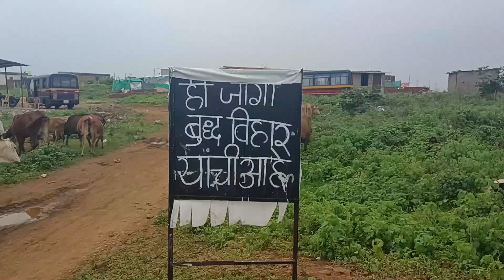मनुवादी लोकांनी फोडली मुर्ती | कारण ऐकाल तर हादरून जाल | Ashwin Ganvir Vlogs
.Hashtags.

╔ ஜ۩۞۩ஜ ╗
     नमो✺बुद्धाय    जय✺भिम
╚ ஜ۩۞۩ஜ ╝
About the Video :- बाबासाहेबांची मुर्ती फोडली 😡
Thank You ! So Much

.Keywords.

dr babasaheb ambedkar news sangli,
dr babasaheb ambedkar ghoshna,
dr babasaheb ambedkar yanchi janma gaon,
dr babasaheb ambedkar dharmantar,
dr babasaheb ambedkar news,
dr. babasaheb ambedkar sanskrutik bhavan,
dr. br ambedkar university latest news,
dr babasaheb ambedkar latest news,
dr bhimrao ambedkar university latest news,
dr br ambedkar latest news,
live news dr babasaheb ambedkar,
dr babasaheb ambedkar news star,
dr babasaheb ambedkar new song 2023,
dr babasaheb ambedkar new song dj,
dr babasaheb ambedkar new statue,
dr babasaheb ambedkar new song non stop,
dr babasaheb ambedkar new song kadubai kharat,
dr babasaheb ambedkar new song dj remix 2022,
dr babasaheb ambedkar new song 2022,
dr babasaheb ambedkar new song dj remix,
dr babasaheb ambedkar new song dance,
dr babasaheb ambedkar star news,
telangana dr babasaheb ambedkar statue news,
dr br ambedkar news telugu,
dr br ambedkar news today,
dr bhimrao ambedkar aaj tak news,
dr bhimrao ambedkar news today,
dr br ambedkar news tamil,
dr br ambedkar jayanti today news,
dr br ambedkar zee news,
dr babasaheb video,
dr bhimrao ambedkar movie new 2022,
dr babasaheb ambedkar new movie 2022 trailer,
dr babasaheb ambedkar dj song new 2022 telugu,
dr br ambedkar song new 2022,
dr br ambedkar new song 2022 hindi,
dr br ambedkar status new 2023,
dr br ambedkar status new 2022,
dr bhimrao ambedkar status new 2023,
dr br ambedkar new dj song 2023,
dr babasaheb ambedkar new 2023 song,
dr babasaheb ambedkar new 4k status,
dr br ambedkar news,
dr bhimrao ambedkar news,
dr br ambedkar channel,
dr babasaheb ambedkar channel,
br ambedkar and tv